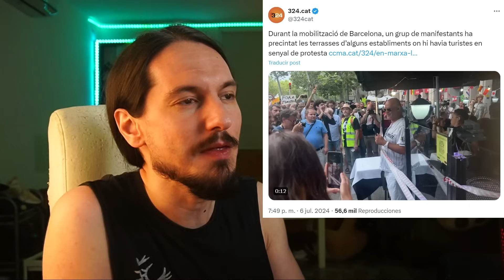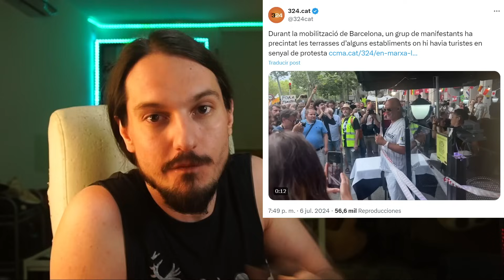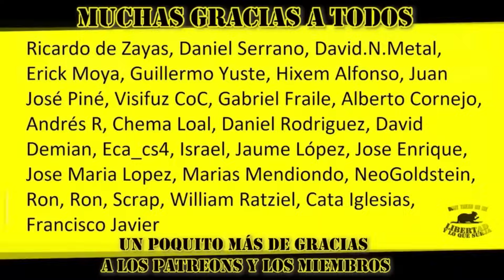JOE BIDEN está SENIL (Esto hará el Partido Demócrata)